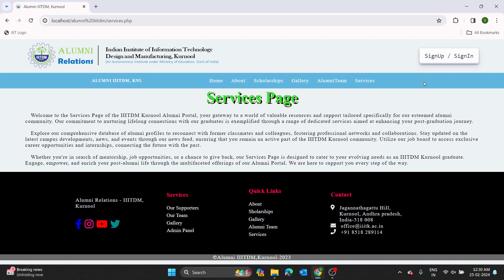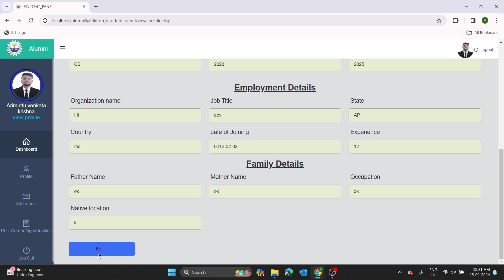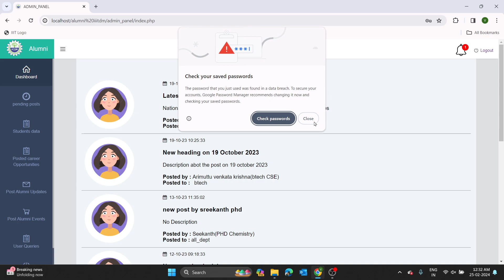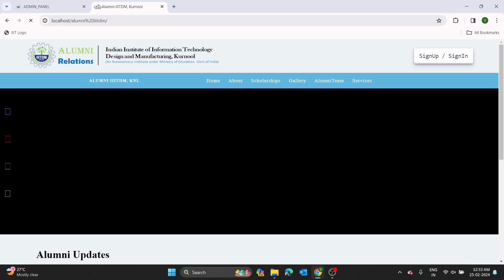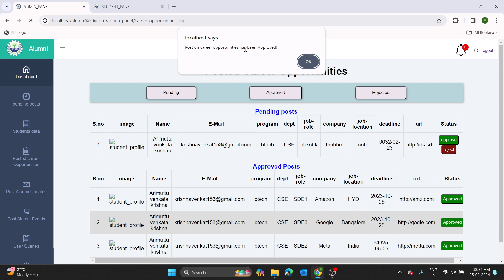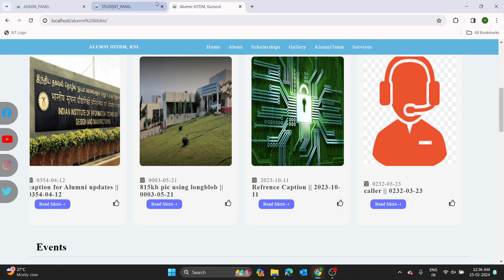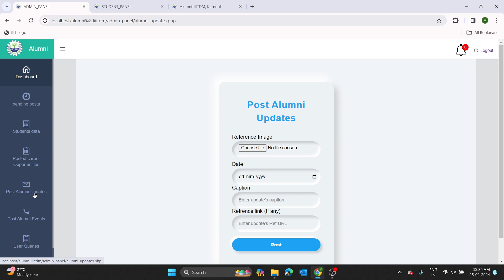Alumni Portal Project in Php | Final Year Project in php with Document | Get Latest Topic Projects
Get complete code files of project with source code.